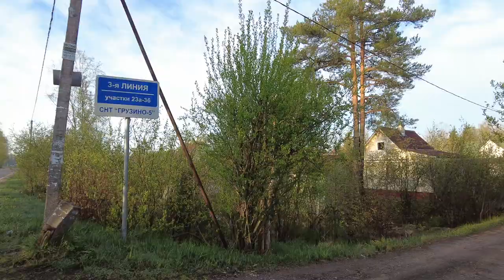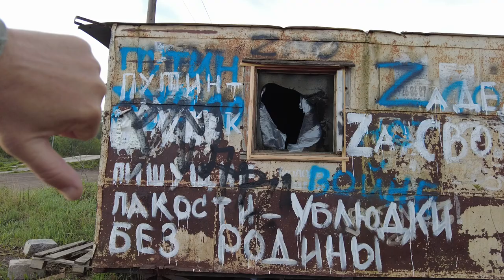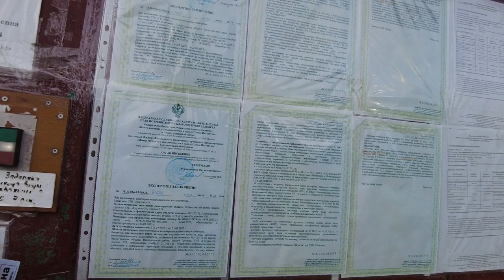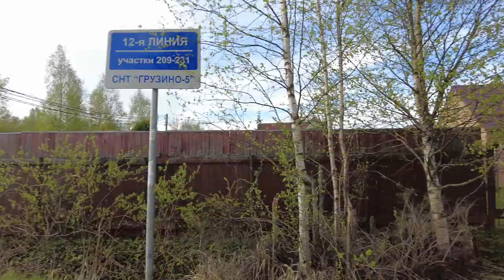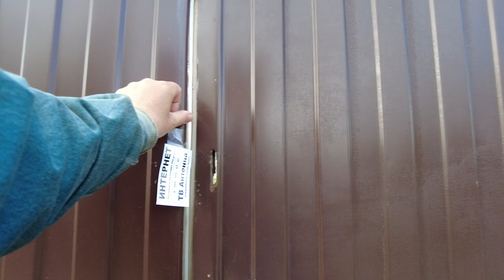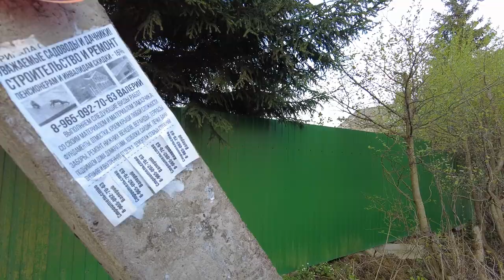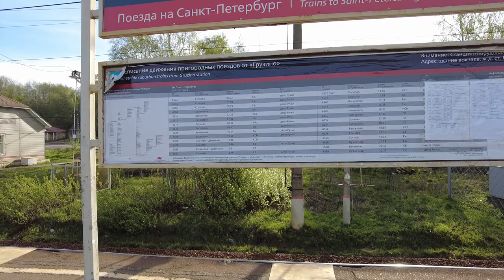Best Walk Old Village Gruzino | Russia St Petersburg | May 20, 2023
Gruzino (Leningrad region) (Russia)Gruzino

Gruzino (Fin. Hovimäki - a manor on a hill) is a village in the Kuyvozovsky rural settlement of the Vsevolozhsky district of the Leningrad region.

Name
The modern name of the village comes from the name of the Gruzino station, and that, in turn, from the Gruzina river, as in the 19th century the Gruzinka river was called on which it stands. The village gave the name to the gardening "Gruzino-1".

Story
In the explanatory text to the ethnographic map of the St. Petersburg province by P. I. Köppen of 1849, the village of Howinmäki (Govi-Myaki) is mentioned and the number of its inhabitants in 1848 is indicated: Izhors - 19 m.p., 26 f. p., total 45 people

On the maps, a settlement on the site of the modern village of Gruzino appears in 1863, it is located on a hill "Kalychev's manor"

KHOVIMYAKI (part of the village called Lappelovo) - a village of the Kerrovsky rural society, at the Kerrovsky road and at the country road leading to the Lembolovsky pastorate at a small lake without a name 19 yards, 57 m. p., 60 f. n., a total of 117 people. forge, small shop. (1896)

In the 19th - early 20th centuries, the village administratively belonged to the Kuyvozovskaya volost of the 4th camp of the St. Petersburg district of the St. Petersburg province.

During the civil war, on October 25, 1919, in a battle with a detachment of the North Ingermanland regiment under the command of Lieutenant Colonel Yuryo Elfengren, near Gruzino station, Justin Petrovich Zhuk, a member of the military council of the Karelian sector of the front.

KHOVIMYAKKI - a village of the Troitsemyaksky village council of the Kuyvozovsky volost, 11 households, 65 souls.
Of these: Russians - 3 households, 14 souls; Ingrian Finns - 7 households, 45 souls; Finns-Suomi - 1 household, 6 souls. (1926)

According to the administrative data of 1933, the village of Hovimyaki belonged to the Troitsemyagi village council of the Kuyvozovsky Finnish national region.

KHOVIMYAKI - village of Kuyvozovsky village council, 95 people. (1939)

Under the name of Hovi-myaki, the village existed until the 40s of the 20 century

In 1940, the village consisted of 11 households

Until 1942 - the place of compact residence of the Ingrian Finns.

In 1958 the population of the village was 127 people.

According to the data of 1966 and 1990, the village of Gruzino was part of the Kuyvozovsky village council.

In 1997, 47 people lived in the village, in 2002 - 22 people (Russians - 95%), in 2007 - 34

Geography
The village is located in the northern part of the district, west of Gruzino station, Priozersky direction of the Oktyabrskaya railway, 50 km from St. Petersburg.

The motorways A120 and P33 pass near the village.

Distance to the administrative center of the settlement 1 km